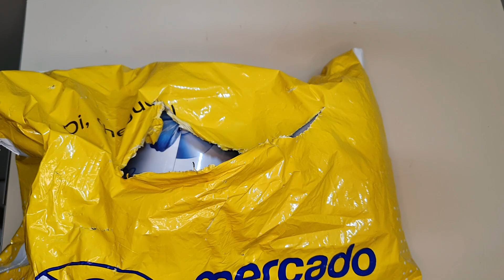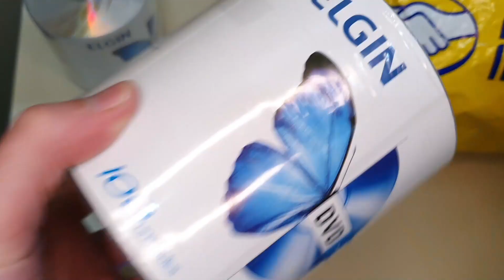Comprando DVD Virgem da Elgin e Envelopes no Mercado Livre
Neste vídeo:
Deu RUIM com uma parte da encomenda!
Pacotes com Tubos de DVD virgem da Elgin (300 discos!)
Pacote com 500 Envelopes para DVDs!

CURSOS

CURSOS

=O=O=O=O=O=O=O=O=O=O=O=O=O=O=O=O=O=O=O=O=O=O=O=O
Cuponomia

=O=O=O=O=O=O=O=O=O=O=O=O=O=O=O=O=O=O=O=O=O=O=O=O
MELIUZ

=O=O=O=O=O=O=O=O=O=O=O=O=O=O=O=O=O=O=O=O=O=O=O=O

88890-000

▓▓▓▒ ACESSE TAMBÉM ▒▒▒▓▓▓▓▓

Post deste vídeo:
Em breve...